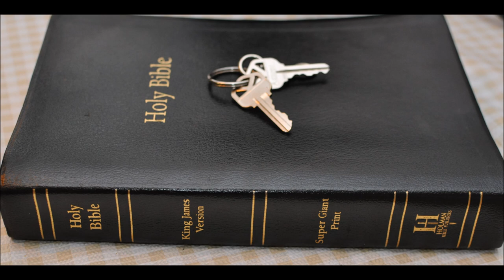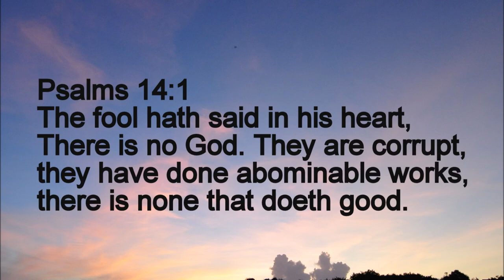The FOOL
Psalms 14:1  The fool hath said in his heart, There is no God. They are corrupt, they have done abominable works, there is none that doeth good.

Proverbs 1:7  The fear of the LORD is the beginning of knowledge: but fools despise wisdom and instruction.

Proverbs 14:9  Fools make a mock at sin: but among the righteous there is favour.

Luke Chapter 12 18  And he said, This will I do: I will pull down my barns, and build greater; and there will I bestow all my fruits and my goods.

19 And I will say to my soul, Soul, thou hast much goods laid up for many years; take thine ease, eat, drink, [and] be merry.

20 But God said unto him, [Thou] fool, this night thy soul shall be required of thee: then whose shall those things be, which thou hast provided?

21 So [is] he that layeth up treasure for himself, and is not rich toward God.